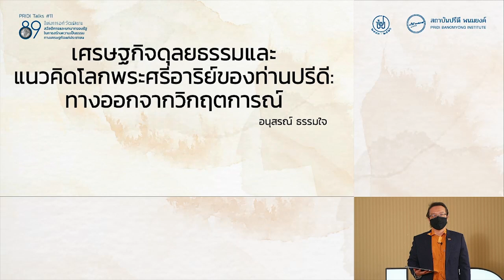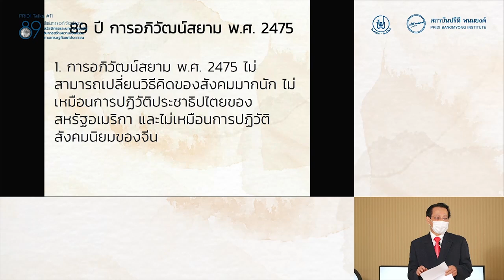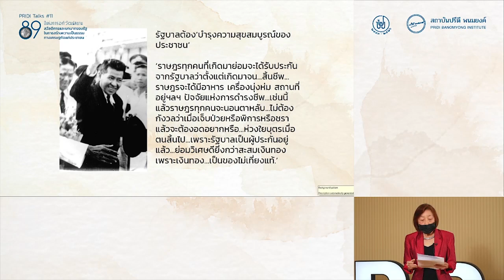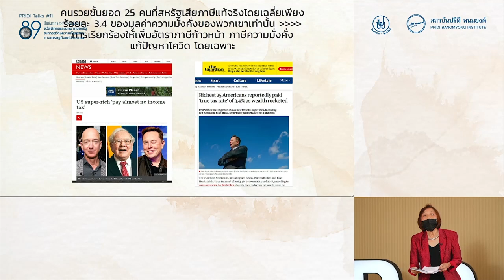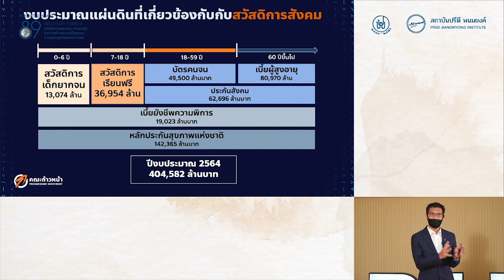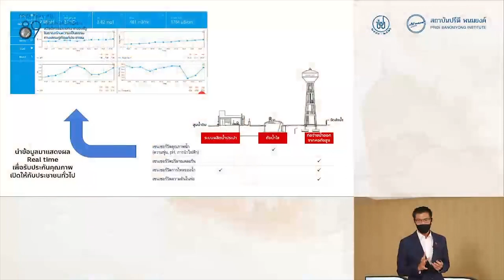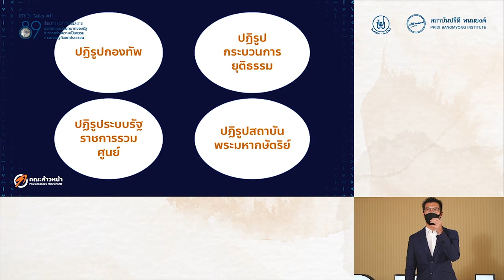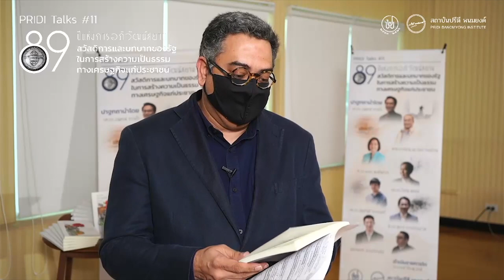PRIDI Talks #11 : สวัสดิการและบทบาทของรัฐในการสร้างความเป็นธรรมทางเศรษฐกิจแก่ประชาชน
เนื่องในวาระครบรอบ 89 ปี การเปลี่ยนแปลงการปกครอง หรือ “การอภิวัฒน์สยาม” โดยคณะราษฎร สถาบันปรีดีได้จัดกิจกรรม PRIDI Talks #11 ในหัวข้อ “สวัสดิการและบทบาทของรัฐในการสร้างความเป็นธรรมทางเศรษฐกิจแก่ประชาชน” มาร่วมกันแลกเปลี่ยน ถอดบทเรียน และหาทางออกต่อวิกฤติเศรษฐกิจของสังคมไทยอันได้รับผลกระทบจากสถานการณ์การระบาดของเชื้อไวรัส COVID-19 และความเป็นไปได้ของการสร้าง "รัฐสวัสดิการ" ให้เกิดขึ้นในสังคมไทย

รศ.ดร.อนุสรณ์ ธรรมใจ
“เศรษฐกิจดุลยธรรมและแนวคิดโลกพระศรีอาริย์ของปรีดี: ทางออกจากวิกฤตการณ์”

ศาสตราภิชานแล ดิลกวิทยรัตน์​
"ก้าวต่อไปของการสร้างรัฐสวัสดิการ: จากสิทธิแรงงานสู่สวัสดิการพลเมือง”

ศาสตราจารย์กิตติคุณ ดร.ผาสุก พงษ์ไพจิตร
“โควิดเป็นโอกาสให้ปรับสู่สวัสดิการถ้วนหน้า.

ศ.ดร.สุชาติ ธาดาธำรงเวช
"อุปสรรคสำคัญของการอภิวัฒน์ทางเศรษฐกิจของไทย"

รศ.ดร.โภคิน พลกุล
"ประสบการณ์การขับเคลื่อนรัฐสวัสดิการในเชิงนโยบาย"

รศ.ดร.ษัษฐรัมย์ ธรรมบุษดี
"รัฐสวัสดิการถ้วนหน้า การต่อสู้ของคนรุ่นใหม่"

นายธนาธร จึงรุ่งเรืองกิจ
"สร้างประชาธิปไตยจากฐานรากผ่านการกระจายอำนาจสู่ท้องถิ่น"

ดำเนินรายการโดย: ดร.วิโรจน์ อาลี